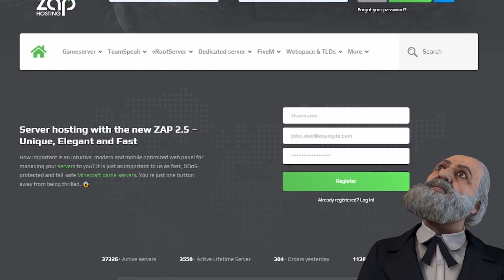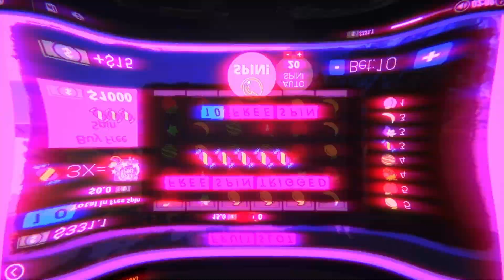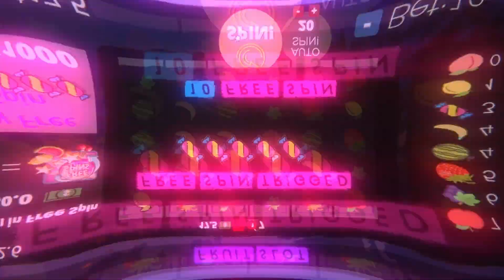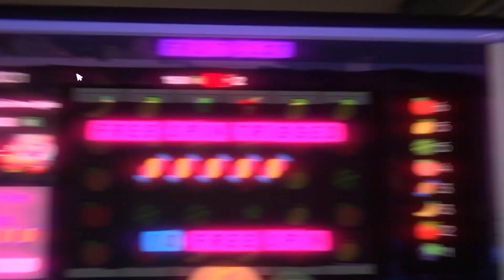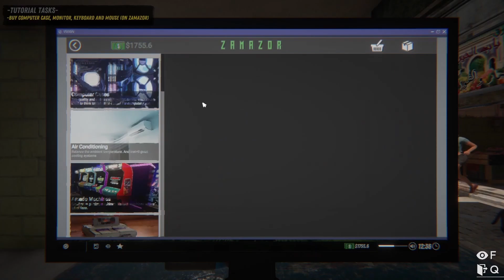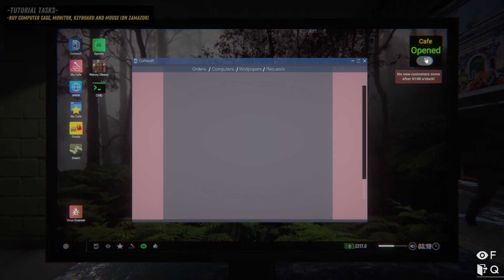DIEDO KOMPEŠKĖ 4 // Zuikučių klubas // Internet cafe simulator 2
Pasinaudok mano nuolaidos kodu: STICHAS ir gauk 20%

🎵 Muzika- EpidemicSounds

Naujas vaizdo įrašas - DIEDO KOMPEŠKĖ 4 // Zuikučių klubas // Internet cafe simulator 2

❤️ AČIŪ! ❤️

⚱️ Paremk mane  tapdamas memberiu! ⚱️

💻Įranga💻 -
🗃️ Vaizdo plokštė - Nvidia Geforce RTX2080TI 11GB 🗃️
📀 Ssd - 1TB 📀
🧮 Hdd 1TB 🧮
🎤 Mikrofonas - Rode PodMic 🎤
🎧 Ausinės- HyperX Cloud 2 wirelles 🎧
🖥️ Monitorius - MSI Optix G27C4 🖥️
🖥️Antras monitorius - Msi Optix G24🖥️